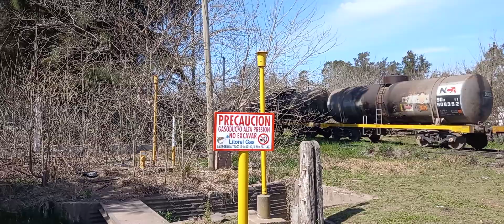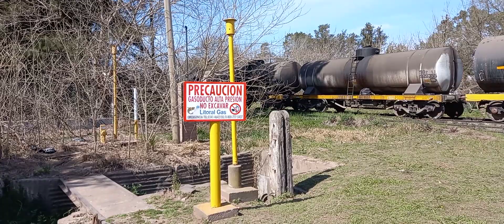N.C.A| Alco RSD16 8242 con un vacio entrando a cañada